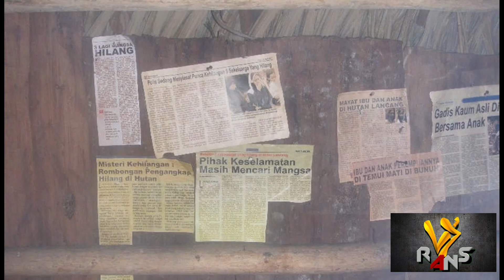bts filem seru